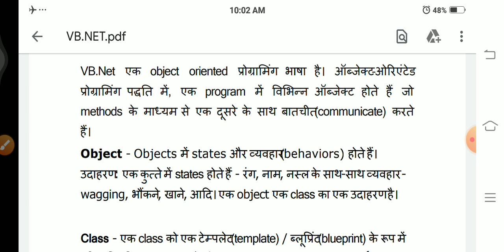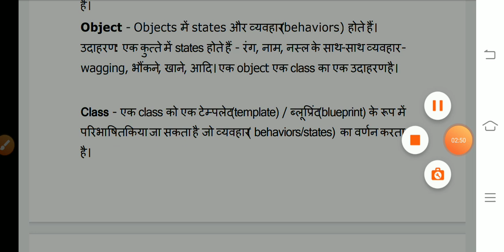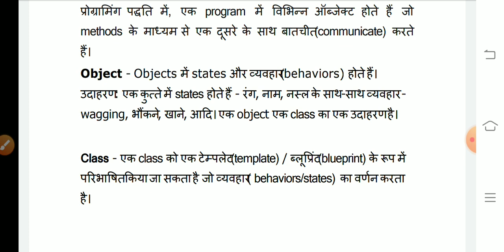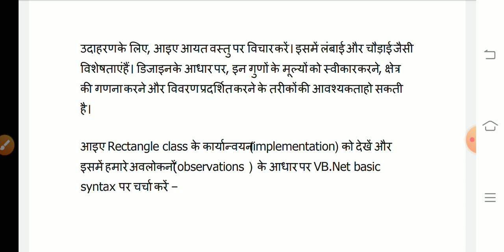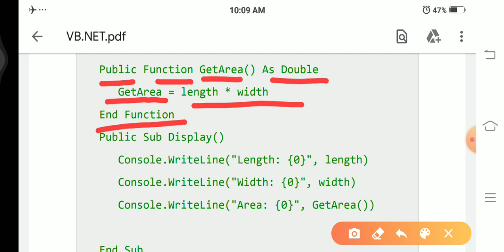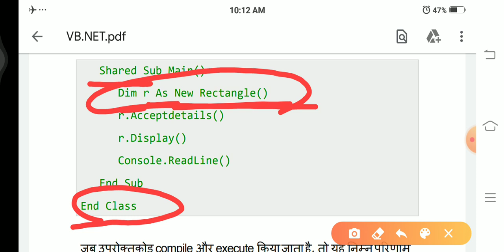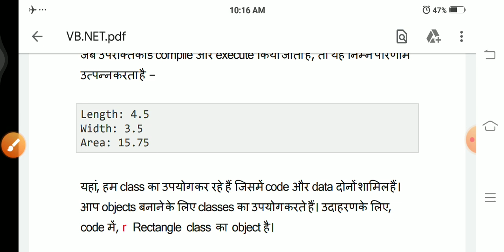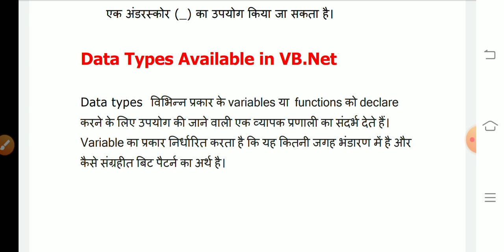Introduction to and Features of VB NET 2nd part